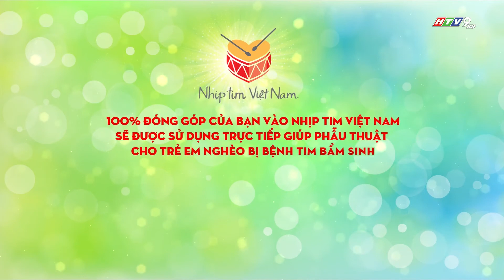Hy vọng đem lại trái tim khỏe mạnh cho Minh Thư - Nối Kết Yêu Thương Kỳ 34 2020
Khi Minh Thư chỉ mới vài ngày tuổi vào tháng 04/2020, con được chẩn đoán mắc bệnh tim bẩm sinh. Đến tháng 6 vừa qua, con được gia đình đưa tới buổi Khám Sàng Lọc bệnh tim bẩm sinh tại Đồng Tháp của VinaCapital Foundation, các bác sĩ từ BV Tim Tâm Đức chỉ định con cần phải phẫu thuật ngay để chữa lành lỗ thông liên thất.

Xin hãy chung tay cùng Nhịp Tim Việt Nam để trao cơ hội có trái tim khỏe mạnh cho Minh Thư và mang lại niềm vui cho gia đình nhỏ này.

Hãy cùng theo dõi thông tin từ VinaCapital Foundation qua các kênh thông tin:

Đừng quên Đăng ký theo dõi/ Subscribe Kênh Youtube VinaCapital Foundation để cập nhật những tin tức mới nhất và theo dõi những hoàn cảnh khó khăn cần được giúp đỡ
Hãy chọn biểu tượng hình Chuông để nhận được thông báo từ kênh của VinaCapital Foundation mỗi khi có video mới được đăng tải!

ĐỪNG QUÊN CHIA SẺ CẢM XÚC VÀ YÊU THƯƠNG CỦA BẠN CHO CHÚNG TÔI!

CẢM ƠN BẠN ĐÃ THEO DÕI VÀ ỦNG HỘ VINACAPITAL FOUNDATION!